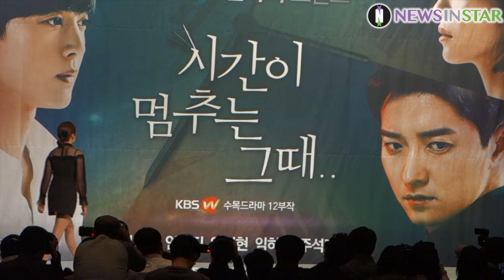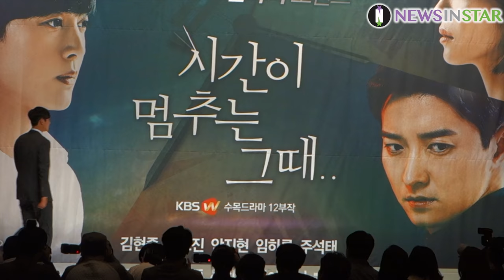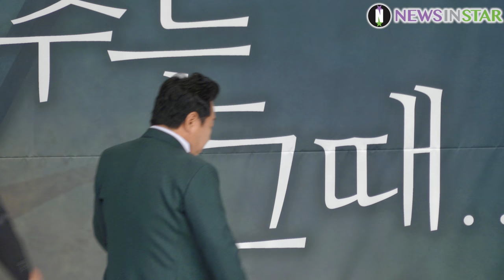181023 김현중X인교진X임하룡 '시간이 멈추는 그때' 제작발표회 포토타임 직캠 영상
23일 오후 서울시 영등포구 타임스퀘어 아모리스홀에서 KBS W 새 수목드라마 '시간이 멈추는 그때' 제작발표회가 열렸다. 이날 김현중, 안지현, 인교진, 임하룡, 주석태 배우가 참석했다.